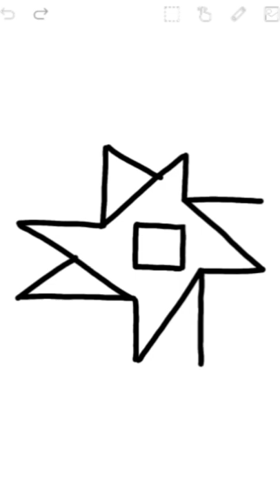draw 🎨 digital arts and painting